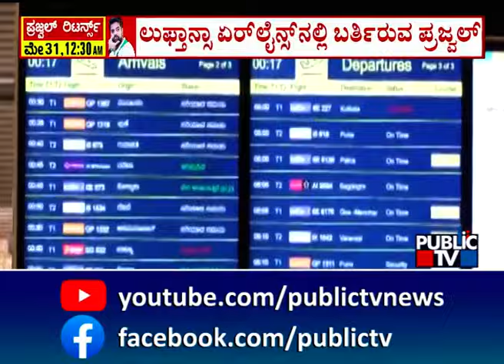ಏರ್‌ಪೋರ್ಟ್‌ನಲ್ಲೇ ಪ್ರಜ್ವಲ್‌ ರೇವಣ್ಣ ಲಾಕ್‌..! | Prajwal Revanna | Pendrive Case | Public TV